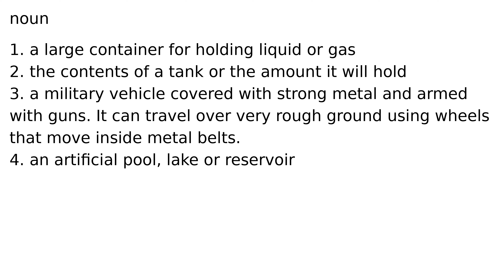tank noun meaning meanings definition definitions phonetics pronunciation english dictiona